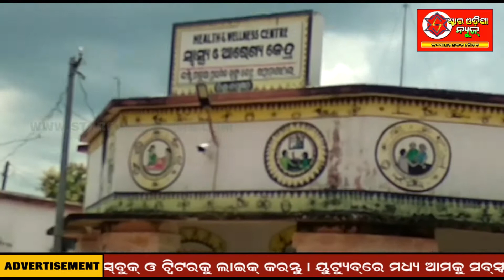ବାହାଡାଝୋଲା Health&Wellness centreଠାରେ, ଜୀବନ ବିନ୍ଦୁ ରକ୍ତଦାନ ଶିବିର ଅନୁଷ୍ଠିତ